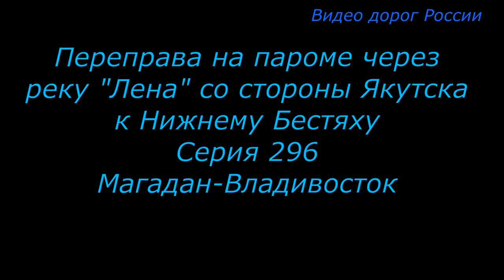ПарОм Лена Р 504 Колыма Серия 296 Магадан Владивосток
Ле́на (якут. Улахан Өрүс[5] — «большая река», якут. Өлүөнэ (Öлÿöнä), бур. Зүлхэ, эвенк. Елюенэ) — река в Восточной Сибири России, впадает в море Лаптевых Северного Ледовитого океана. Длина вместе с дельтой — 4400[6] км. В некоторых случаях указывается длина 4294 км без учёта Быковской протоки (106 км) в дельте Лены. Площадь бассейна — 2,49 млн км². Годовой сток равен 515,6 км³.
Протекает по территории Иркутской области и Якутии, некоторые из её притоков относятся к Забайкальскому, Красноярскому, Хабаровскому краям, Бурятии и Амурской области. Лена — самая крупная из российских рек, чей бассейн целиком лежит в пределах страны. Также это крупнейшая река в мире, полностью протекающая в районе вечной мерзлоты.